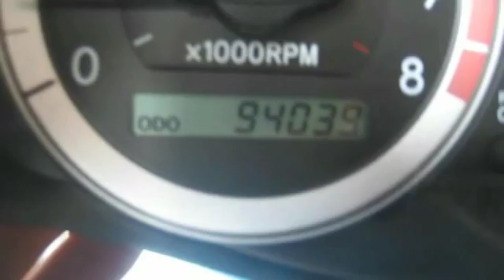2005 Toyota Sienna LE 5d Wagon Roselle Park NJ 07204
2005 Toyota Sienna LE 5d Wagon

This vehicle is located at:

Certified Motorcar
146 West Westfield Avenue